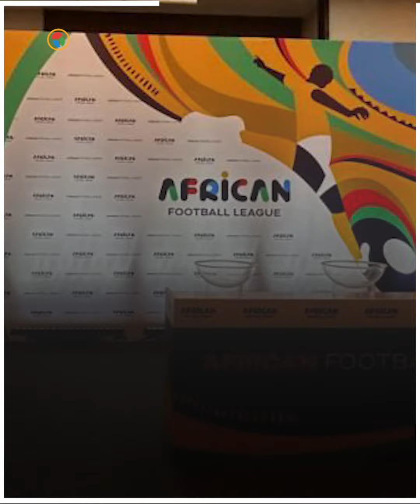مواجهات نارية وجوائز مجزية.. هل يتحول الدوري الإفريقي لأكبر بطولة في القارة؟